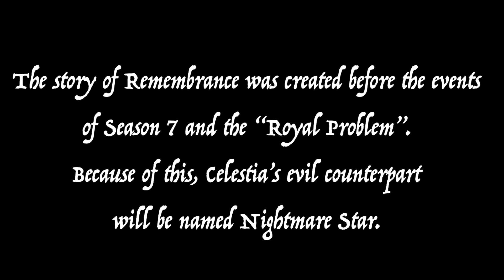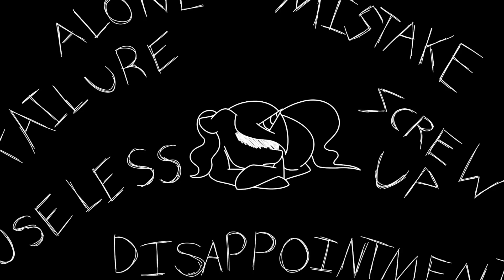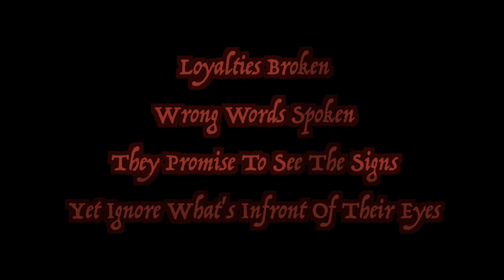Remembrance Episode 8: Aftermath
Reactions/Covers are welcome and encouraged as long as you credit the original work somewhere in the video and please leave a link.

**If you are here for the premiere, feel free to use the hashtag to spread the hype!**
Welcome to the eight episode in Remembrance: An Mlp fan made series. Hope you enjoy :)